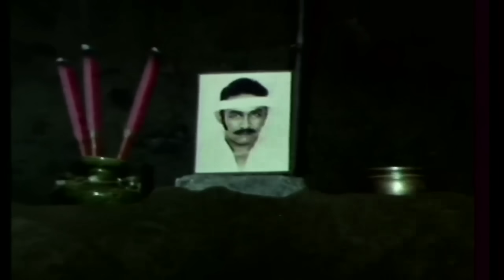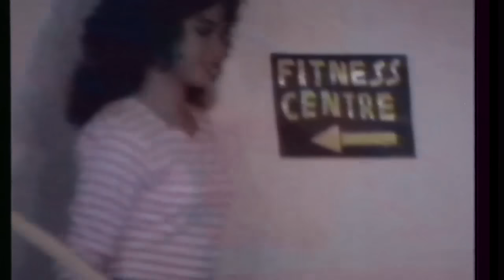MELACAK DENDAM (1989) FULL MOVIE HD - HERU SUTANTO, WIDHA NATASHA, BARON HERMANTO, HENRY SURENTU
Film Indonesia yang dirilis pada tahun 1989 ini bercerita tentang seorang ninja yang datang ke Indonesia untuk memburu seseorang yang telah membunuh ayahnya dan mencuri sesuatu yang berharga dari dirinya. Sesaat setelah ia mendapatkan barang yang ia inginkan, ia terbunuh dan arwahnya masuk ke tubuh seorang gadis. Berawal dari itu, petualangan dimulai. Gadis tersebut memburu kawanan orang yang amat sangat dicari ninja tersebut. Setelah semuanya berhasil, Arwah si ninja tersebut pergi dan gadis tersebut kembali hidup normal.